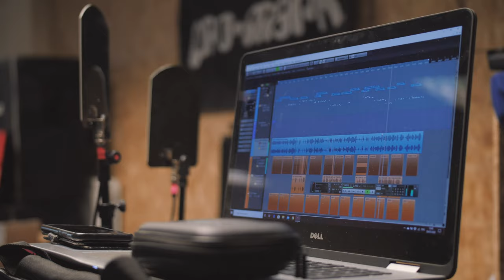BLEED FROM WITHIN - Viral Hysteria Rehearsals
Get tickets for our worldwide live stream headline show 𝗩𝗜𝗥𝗔𝗟 𝗛𝗬𝗦𝗧𝗘𝗥𝗜𝗔 now at: BLEEDFROMWITHIN.COM

🎥 - Tom J D Armstrong & 12 Inch Media